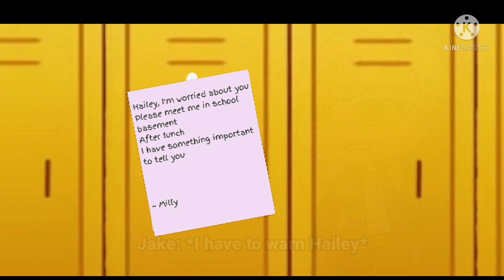❤️ If Jake and Daisy were together | PART 2 | [ Jailey? ] - What a shame - GCMV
Sorry if there are any mistakes in the video

STORYLINE:
Few days have past since the awkward situation happend in bend competition, but things aren`t same as they used to be. Hailey couldn`t go to school out of embarrassment from what she did back there, so she decided to change herself. The group was worried that they might not see Hailey as she was before . None of Zanders talks with Hailey worked. It wasn`t easy for Jake either. Even  though he had Daisy he still felt like he`s missing something. He`s mind was full of every moment he had with Hailey...Daisy noticed him acting suspicious but she kept it quiet  knowing he won`t tell her what`s bothering him. Their relationship was slowly drifting away... But the new one has started. The qroup soon learn that Drew and Hailey became a couple out of the sudden. But is it a real relationship or is Drew trying to harm Hailey and the music club just to get Jake back? The story got complicated even more when the new music club leader arrived...Even tho Hailey acted powerful she couldn`t control her emotions anymore. What will Jake do? Will he save Hailey and the others or will he leave them  and ruin his dreams just to spend more time with Drew and Daisy?
All the characters belong to her